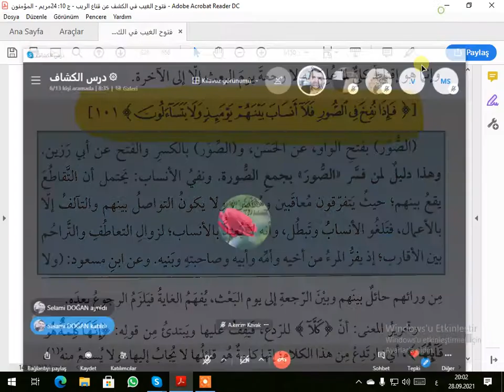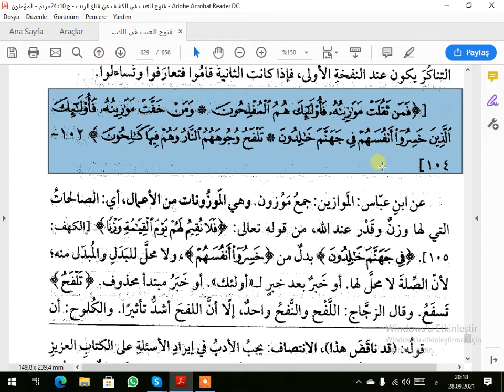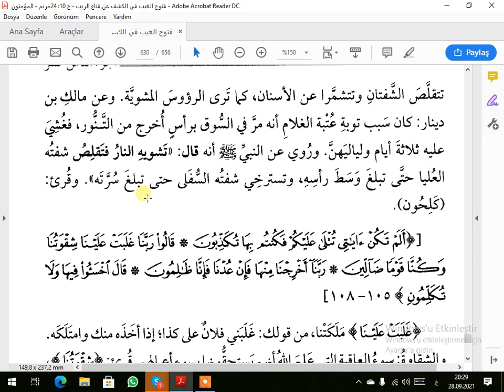TFSİRA KEŞAFE SUREI MÜMİNUN AYETA 101 ---104--